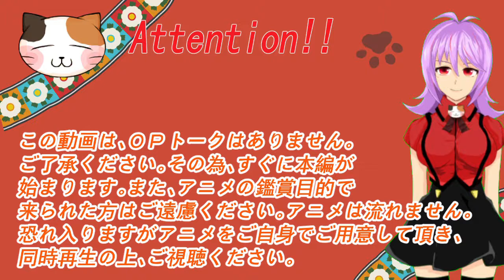「はめふら X」11話 Hamefura X Season2 ep 11 Reaction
みください。※